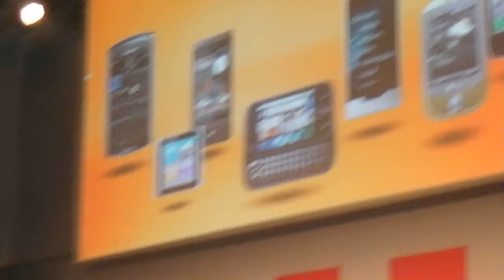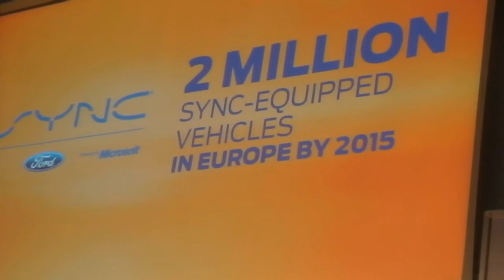CeBIT2011, Alan Mullaly CEO Ford annuncia il lancio di Sync in Europa - 2